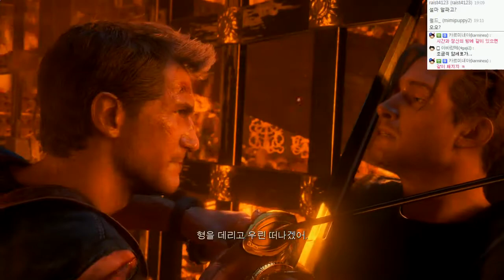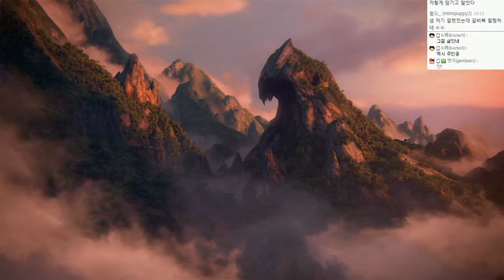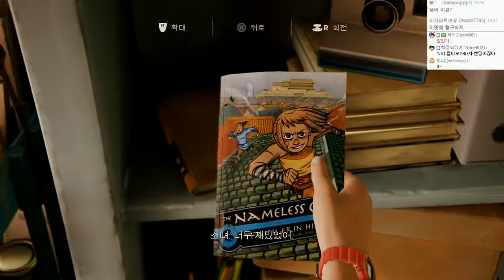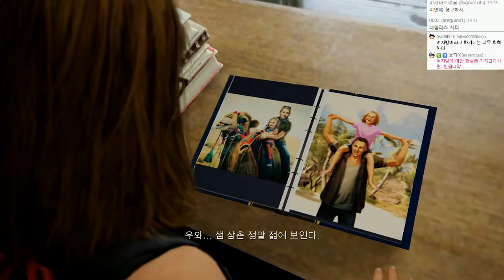언차티드4 : 해적왕과 최후의보물 | 최고난이도 매우어려움 | #36 - by조마문 (PS4) ( 초고화질 UNCHARTED 4 : A Thief's End )